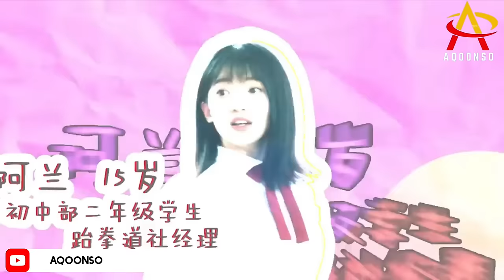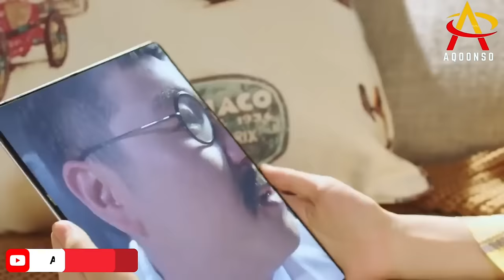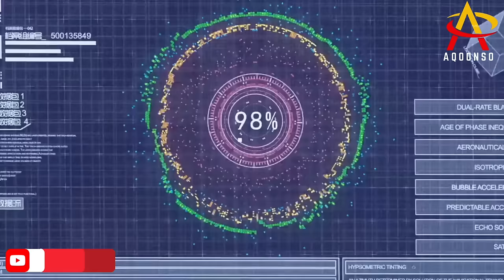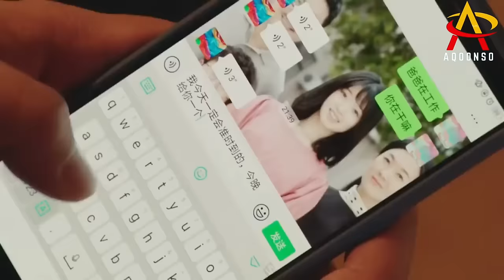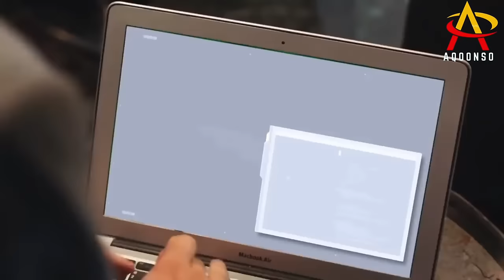Filim| Wiilkaan Yar Waxa Uu Lahaa Xirfad Dagaal Oo Cajiib Ah Taasoo Aanan Caadi Eheen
Magaca Filimka :{ Shoalin Boy } Sanadka Uu Soo Baxay (2021)

Muuqaalka Noo Like-gareey Hadii Aad Nagu Cusub Tahayna Nagu Soo Biir  Si Aan Ugaarno 100K Aad iyo Aad Ayaad Umahadsan Tahay